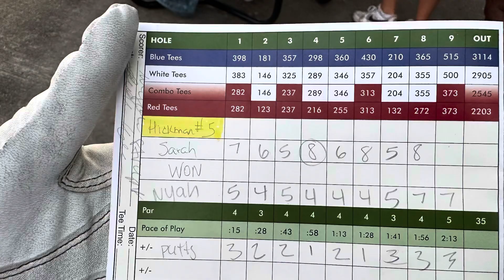Nyah (45) at Lake of the Woods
Nyah shot a 45 at Lake of the woods.
Rock Bridge High School girls golf